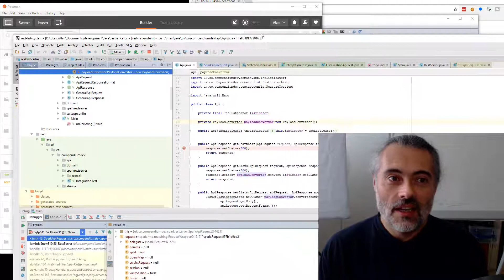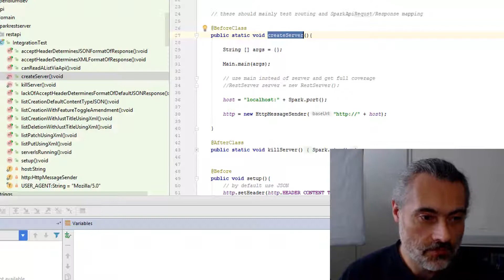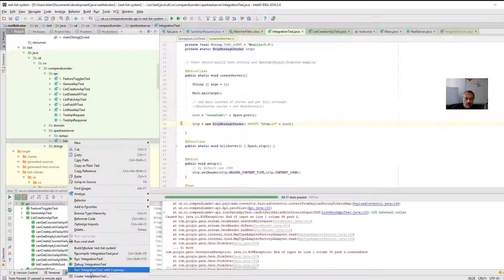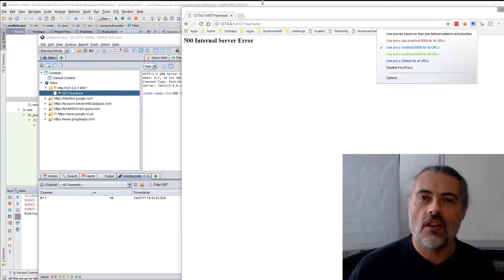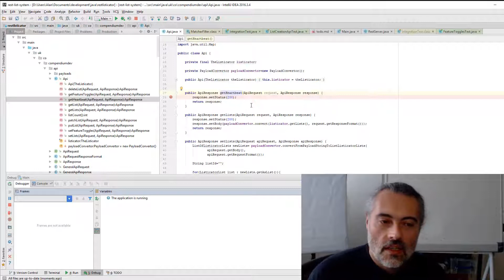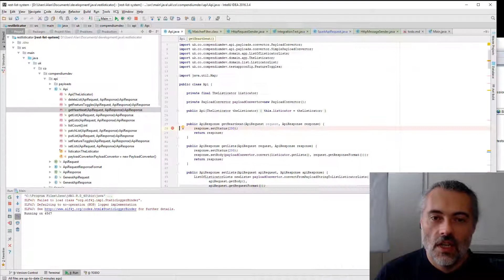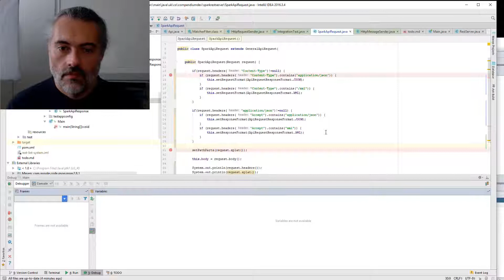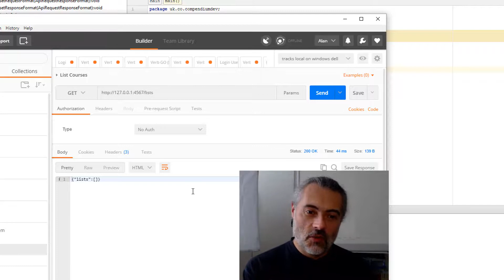Debugging a REST API application written in Spark Java using Postman and Owasp ZAP Proxy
I started to perform exploratory testing on a REST API application that I am writing in Spark. But I failed at the first request. Even though I have unit tests, and integration tests that actually call the application via HTTP, I still encountered a failure with my implementation.

In this video you will see:

- Use of Foxy proxy standard
- Use of IntelliJ Java debugging
- A reminder that our automated test code has assumptions encoded within it

★ "Dear Evil Tester" - explore the tester's mind
★  "Java For Testers" - learn to code in Java
★ "Automating and Testing a REST API - a case study"

►►Learn skills from my online training courses

★ Selenium WebDriver With Java
★ Technical Web Testing 101
★ Evil Tester Talks Technical Testing
★ Case Study: Java Desktop Application Technical Training